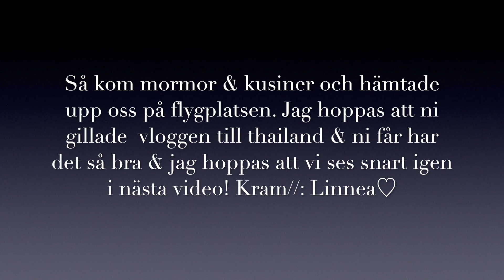VLOGG⎢Resan till Thailand 2016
♡Öppna för mer info & sociala medier och mycket mer!♡

Hoppas ni gillade videon och det kommer att komma en Thailands Haul vad jag har köpt i Thailand och ni får också gilla och kommentera om ni vill ha en Thailands haul så vet jag om ni vill ha den videon. Men det här var min resa till Thailand 2016 och filmade inget mer en det här i Thailand. Men jag hoppas ni tyckte om den här vloggen och vad tyckte ni med min nya vogg kamera?
Jag själv tyckte den var jätte bra att filma med den här kameran och den är lätt att hålla i och blir super bra bild på kamera när jag filmar.
Glöm inte att prenumera,gilla och kommentera och så hoppas jag vi ses i nästa video! Kram//: Linnea

♡utrustning♡
filmara med: Canon PowerShot G7X
redigeringsprogram: iMovie